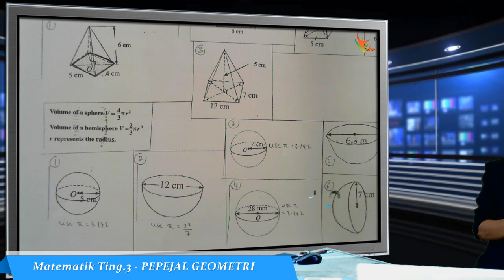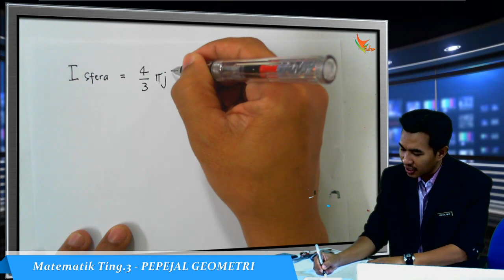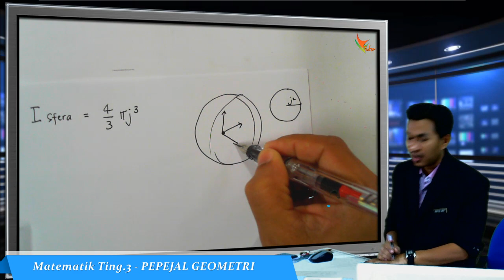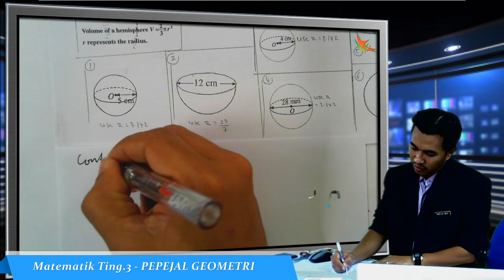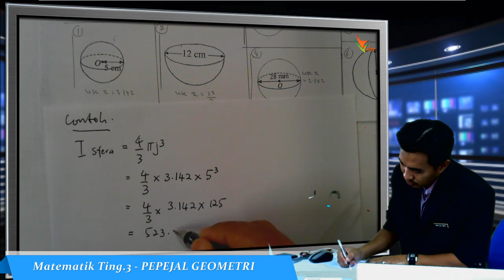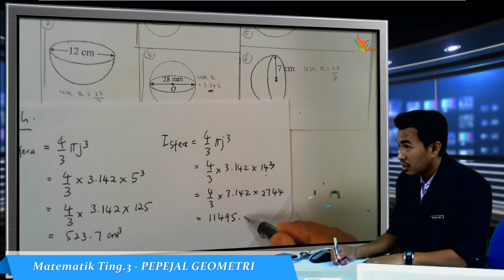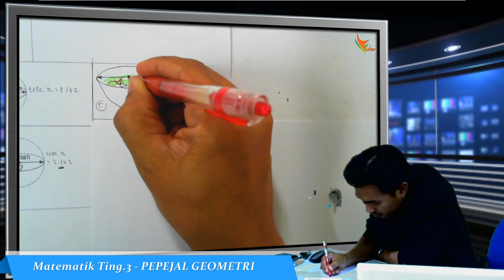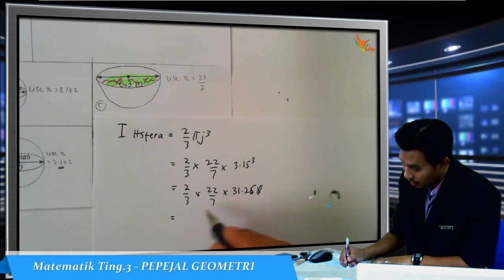2014 06 Isipadu Sfera